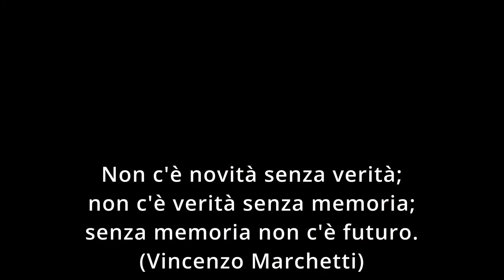Trailer - Presentazione del libro "Levate è tuo"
Voce narrante: Padre Gianangelo Maffioletti
Supporto riprese: Luigi Savio